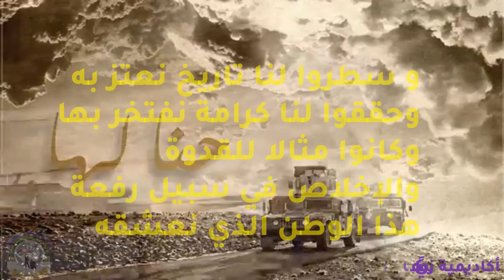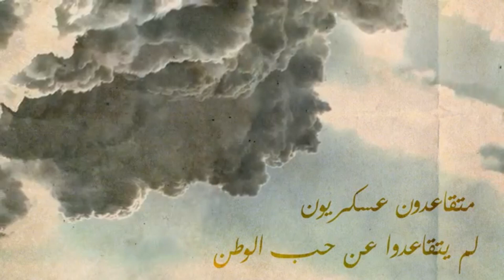يوم الوفاء للمحاربين القُدامى والمتقاعدين العسكريين